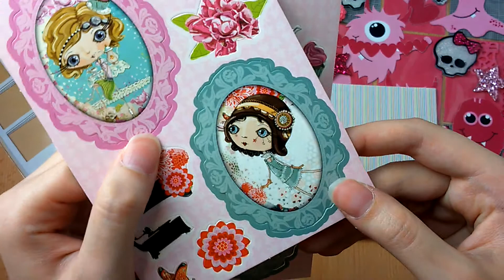Tauschpost von der lieben Sabine 😊